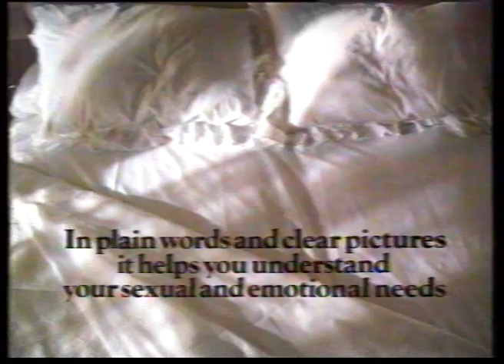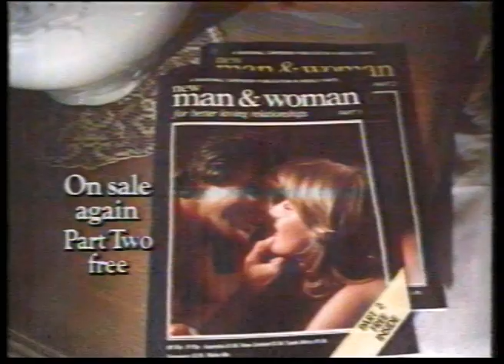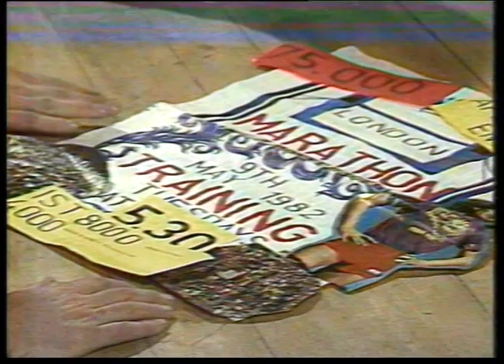11 February 1982 TVS - Friday menu, ads, weather, Company & closedown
Early action from TVS in the South, including a run down of Friday's action, an ad break and their late night God slot "Company". Taken from a ropey old Philips tape, so not our best quality recording.

THE TV MUSEUM IS LOOKING FOR DONATIONS OR LOANS OF OLD PHILIPS VCR  1500/1700 TAPES. Please get in touch via YouTube message.

which has lots of TV presentation photos.